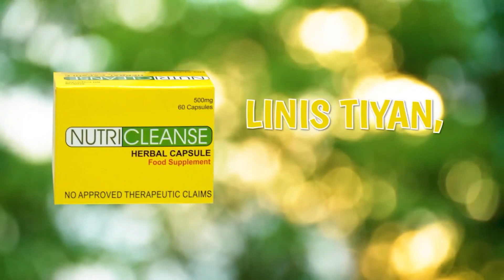Lalaking nagpapahinga lang sana sa ilalim ng puno, nabangga ng sasakyan